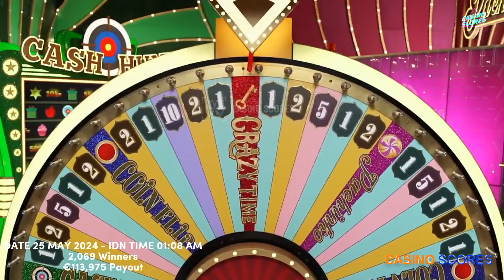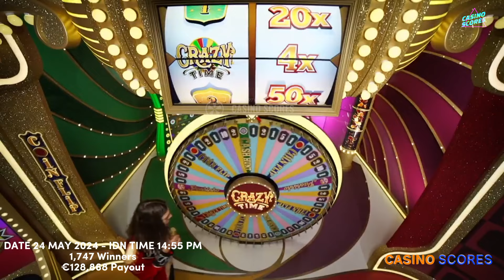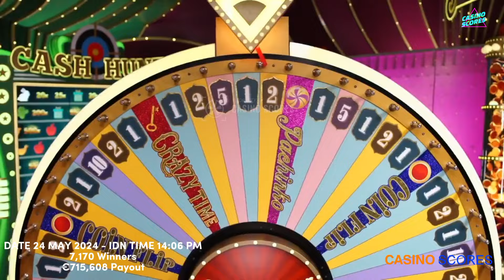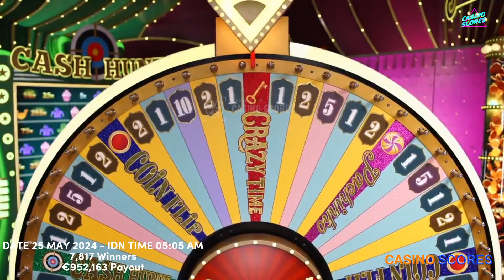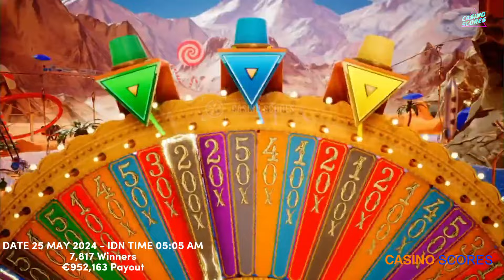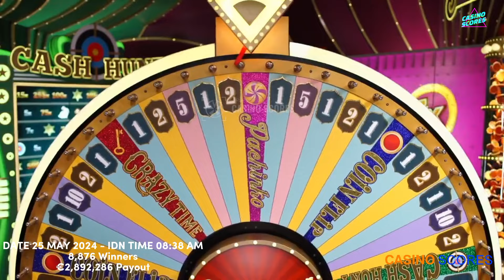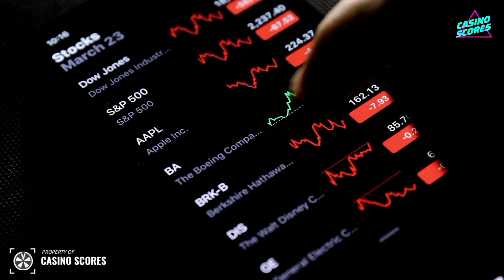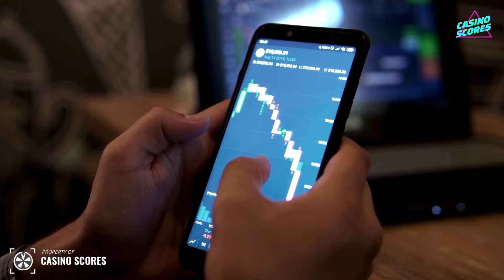Crazy time big win today, Oh My God !!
Video title : Crazy time big win today, Oh My God !!